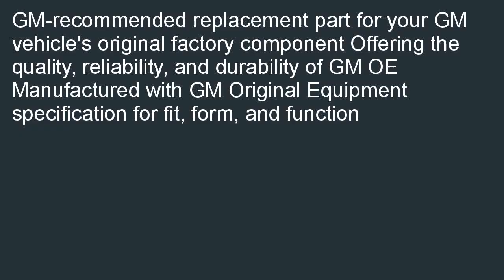ACDelco 176 1260 GM Original Equipment Front Hydraulic Brake Hose Assembly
Budget  B000NWA5S2/? Search for good prices of ACDelco 176-1260 GM Original Equipment Front Hydraulic Brake Hose Assembly.